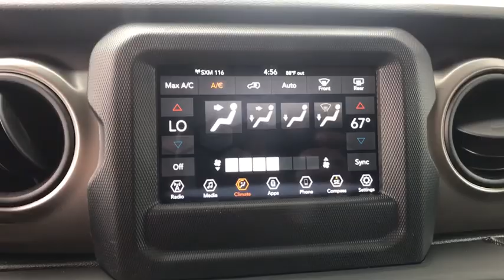2018 Jeep Wrangler Unlimited Orlando, Deltona, Sanford, Oviedo, Winter Park, FL CTP469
2018 Jeep Wrangler Unlimited

Convertible Top** Four Wheel Drive **8 Speaker Sound System **Satellite Radio ** Bluetooth** Rearview Camera** Usb/ Aux Audio Jack ** 17-inch Alloy Wheels **Power Heated Mirrors** Power Windows and Locks** Vanity Mirrors** Alarm** Leather-Wrapped Steering Wheel** Vanity Mirrors** Full Size Spare** Power Outlet **Four Doors** 60/40 Folding Split Bench **Automatic Headlights** Foglights** Tilt/ Telescopic Steering Wheel** Running Boards **Tow Hooks/ Hitch** Cruise Control **Day/Night Rearview Mirror** Keyless Entry** 22 City/ 24 Hwy **